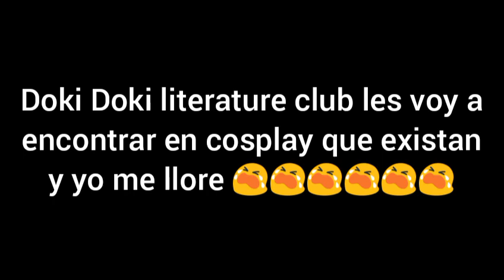Doki Doki literature club regresen a mi - Daniel y sus Bubble Guppies (Canción para llorar)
Cuando Daniel llora

Doki Doki literature club te estamos buscamos en cosplay que existan en la vida real por favor atencion los que están en estado unidos y también en bielorrusia vayan y busquelo